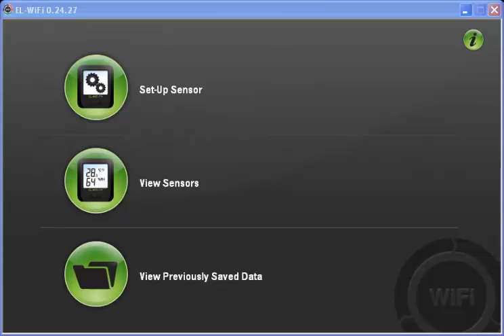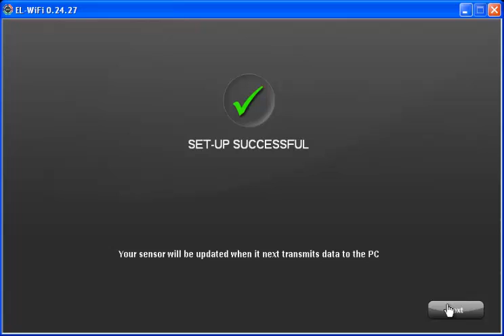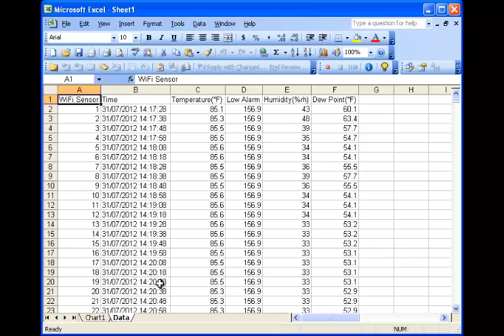EL-WiFi Configuration Software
EL-WiFi software allows your to configure your EL-WIFI-TH data logger and upload and analyze recorded data.